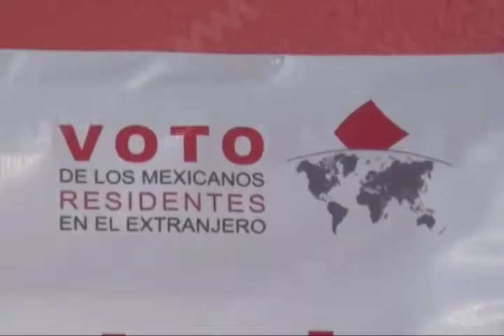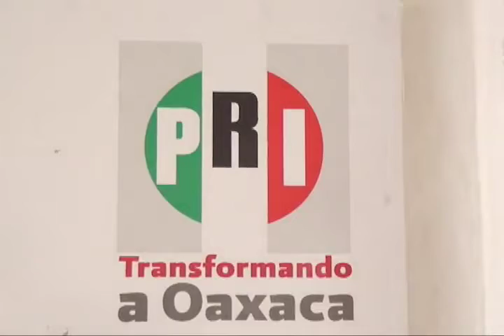Procesos electorales en México están plagados de mañas y fraudes por la ambición del poder: Espino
Procesos electorales en México están plagados de mañas y fraudes por la ambición del poder: Manuel Espino